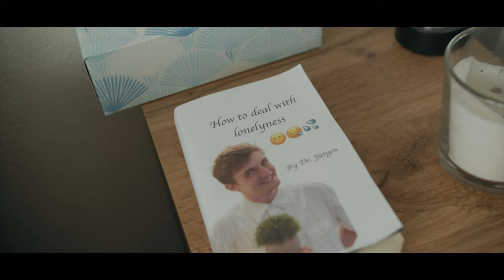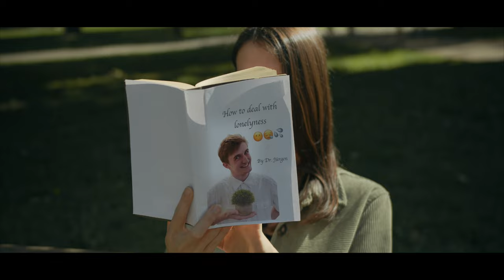Livin' Vintage - Lovesick (Music Video)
We proudly present our debut single "Lovesick"!!!

Thanks to everyone who was involved in this project!

Special thanks to KIZ Royal Kino for letting us film in their facility.

Video by Richi Senger

Actors:
Florentine Konrad
Marie-Therese Sallmutter
Maximilian Oberrauch

Song written and produced by Livin' Vintage
Mixed and recorded by Christoph Koglmann
Mastered by Mathias Garmusch

Vocals - Mary Pommer
Keys - Christoph Koglmann
Guitar - Jürgen Hölzl
Bass - Konstantin Sorko
Drums - Marcell Bodó